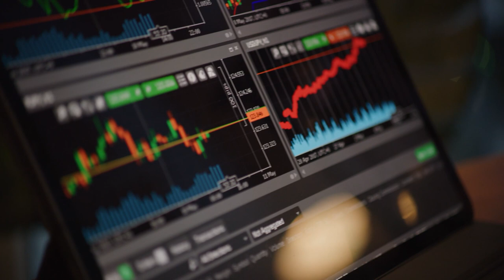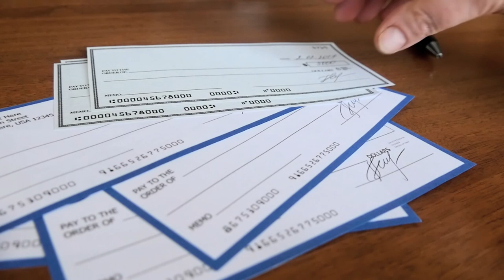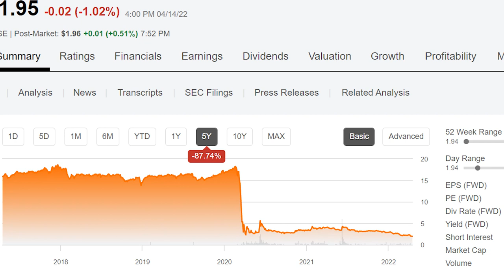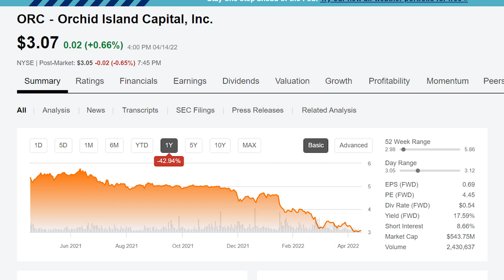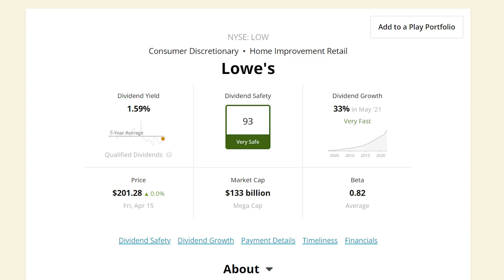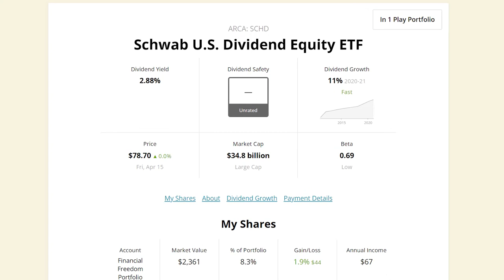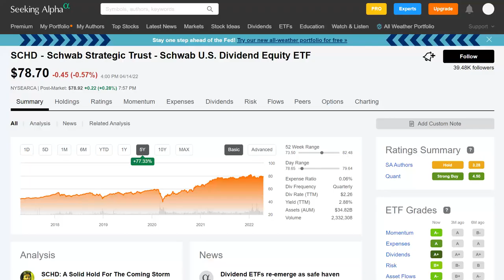Dividend Investing MISTAKE!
GET YOUR FREE STOCKS!
💰Open your FREE account with Webull and claim your free stocks!

💰Open your FREE account with Robinhood and claim your free stocks!

Dividend investing for beginners is often a tricky situation. There are so many dividend stocks to pick from, a new investor can easily get overwhelmed and go down the wrong path. In this video, I will go over one of the biggest mistakes new dividend investors make when buying dividend stocks and we'll cover a few easy steps on how to you can avoid it.